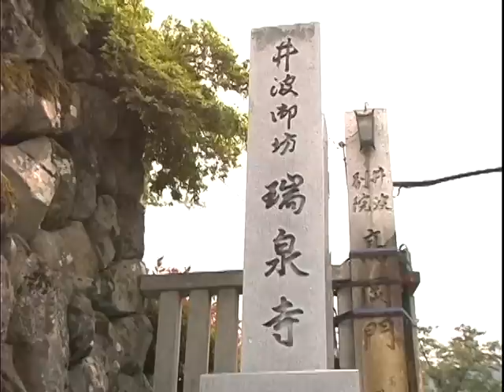瑞泉寺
建立は明徳元年（1390）。井波彫刻発祥の地とされ、山門や太子堂などに秀作逸品が今も残る。